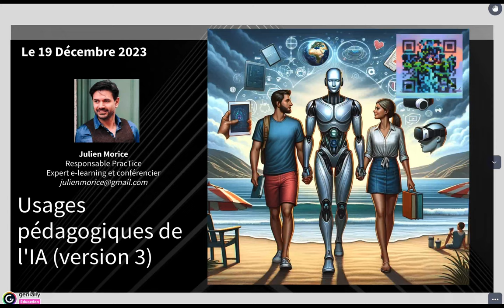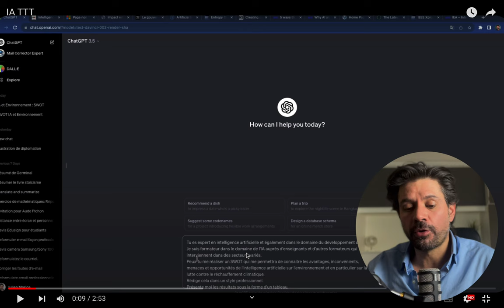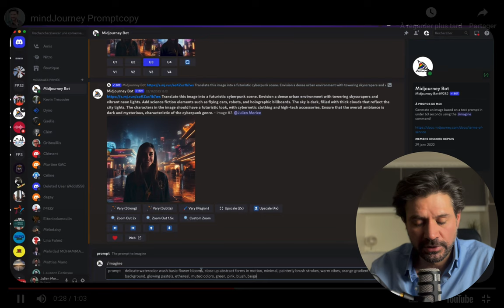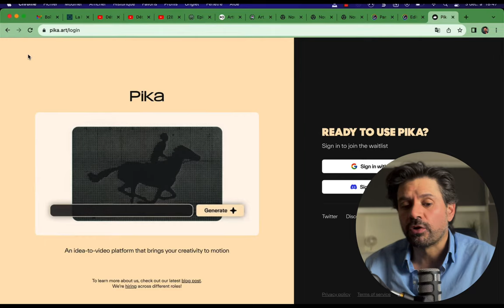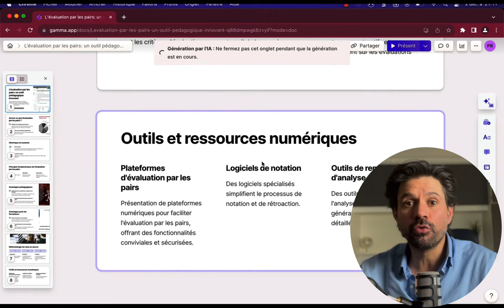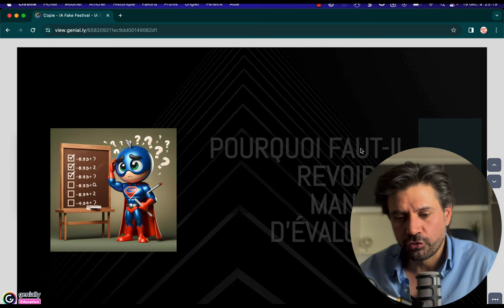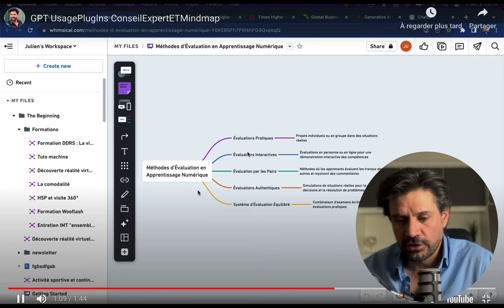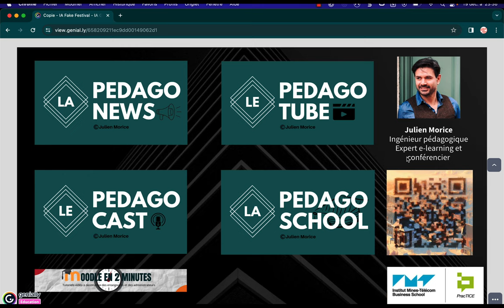Usages pédagogiques de l'IA (V3)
🚀 Découvrez comment l'intelligence artificielle transforme l'éducation dans notre vidéo "Usages pédagogiques de l'IA (V3)" par Julien Morice.

🕒 Sommaire :

Notion d'augmentation - 1:18
Notion de moteur de réponse - 2:20
IA génératives : de quoi parle-t-on ? - 5:12
TTT - ChatGPT - 7:53
TTI - ChatGPT - 13:47
TTI - MidJourney - 16:13
TTI - Stable Diffusion - 18:00
TTV - Heygen - 20:15
TTV - Pika.art - 23:40
TTA - Elevens Labs - 24:40
TTA - Suno.IA - 27:43
TTD - Gamma - 31:15
ITT - ChatGPT Vison - 33:27
ATA - ElevenLabs - 37:35
ITV - Runway - 39:45
Pourquoi faut-il revoir notre manière d'évaluer - 41:47
Evaluer à l'heure de l'IA - 45:46
Usage de plugins ChatGPT - 47:45
Les GPT's - 50:15